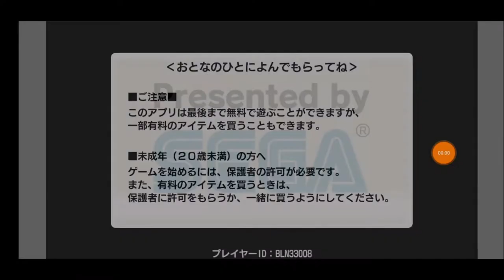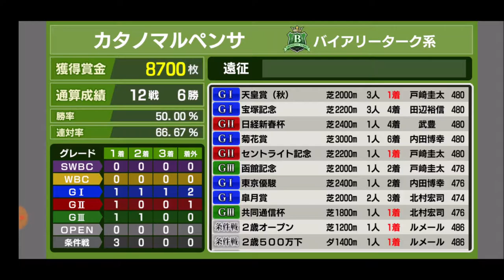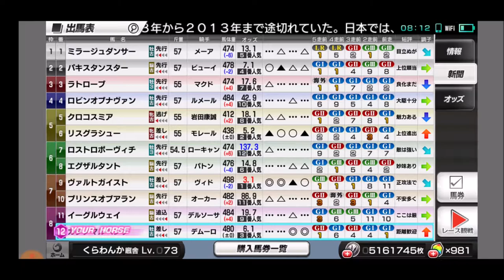【スタポケ 33-7】海外遠征挑戦 香港ヴァーズ【スターホースポケット＋ ：競馬ゲーム ：マルペンサに種付け】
ヴァルトガイスト＆リスグラシューら登場。
いよいよ残りわずか。WBCの前に海外を走ってみた

【34 新章 カワカミプリンセスに種付け デビュー→皐月賞】